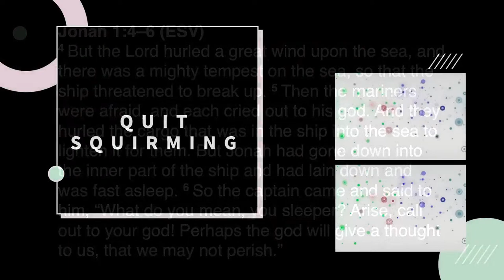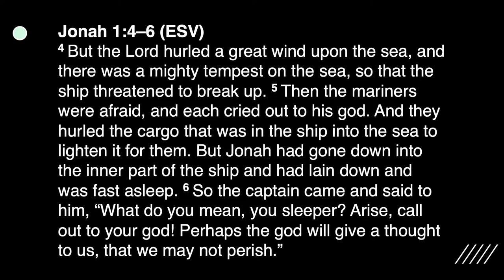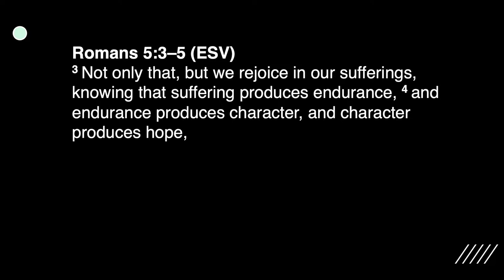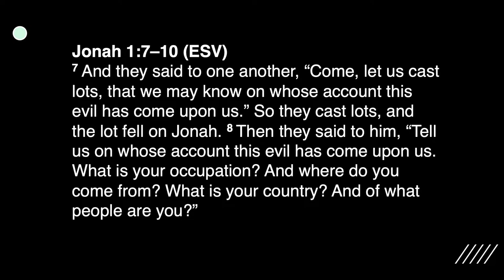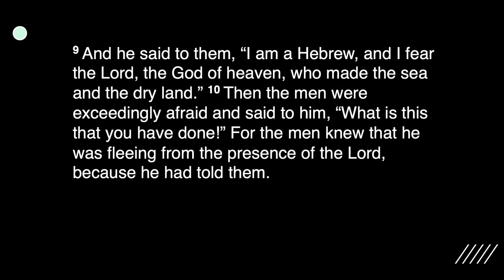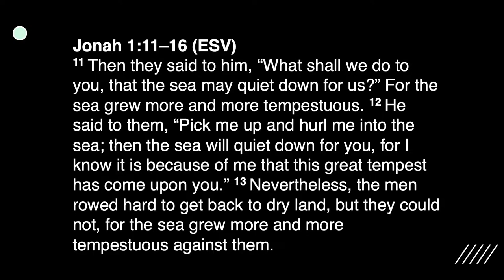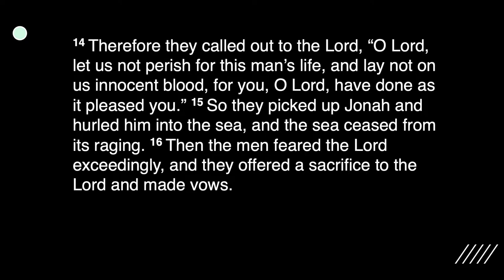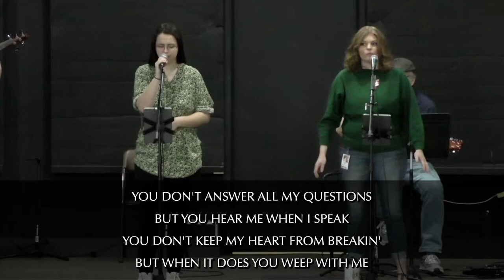Pastor Chuck Standeford | Quit Squirming 2 | Church On The Move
Sunday Worship
Church On The Move
Plains, MT